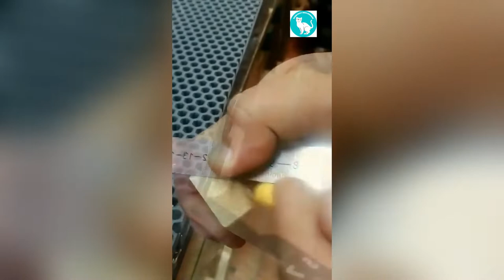Creative ideas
greatest DIY crafts that you can use around the house.
Hello, buddies. This is the DIY projects channel where I produce a variety of tools for the workshop, easy tasks for the house, and gadgets. . Sign up for the channel! Have fun watching!